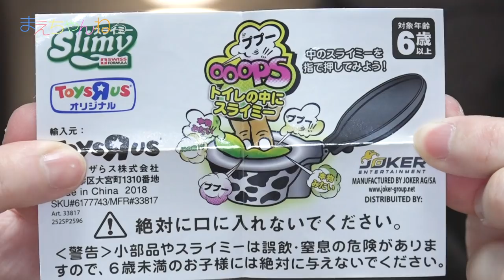トイレの中にスライミーが予想以上にリアルですw [音フェチ ASMR？] | まえちゃんねる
トイザらス見つけた「トイレの中にスライミー」で遊んでみたのですが、予想以上にリアルな音ですw

▽まえちゃんねる Tシャツ 販売中♪